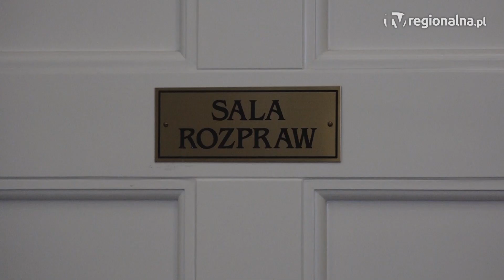GŁOGÓW. Areszt za tysiąc porcji narkotyków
Na 10 lat do więzienia może trafić kolejny mieszkaniec Głogowa zatrzymany za posiadanie arsenału narkotyków. Policjanci ujawnili je w mieszkaniu 30-latka.